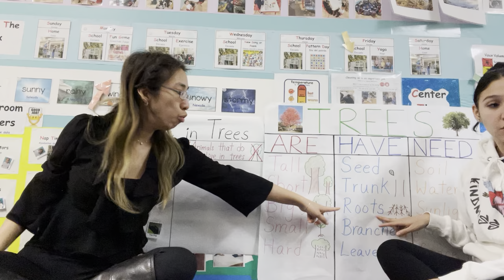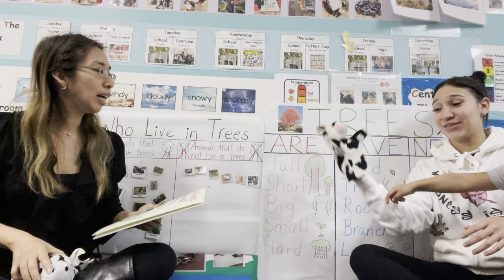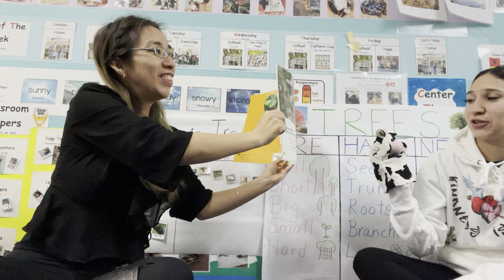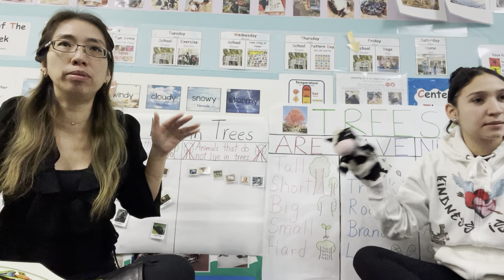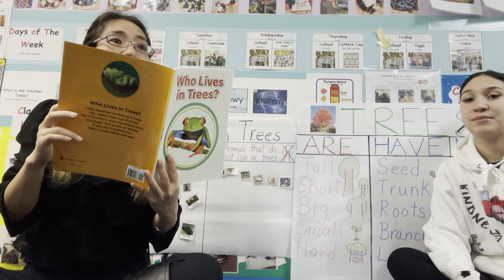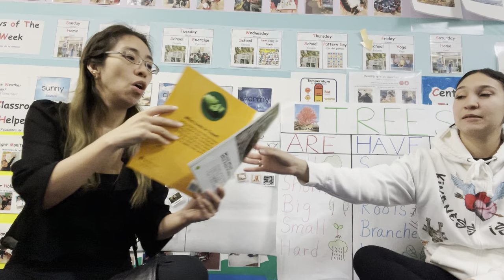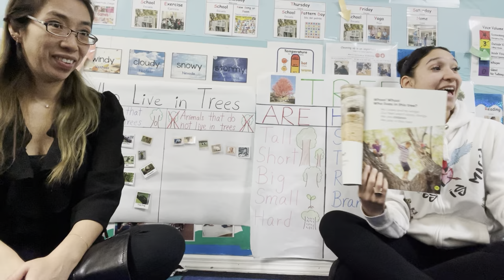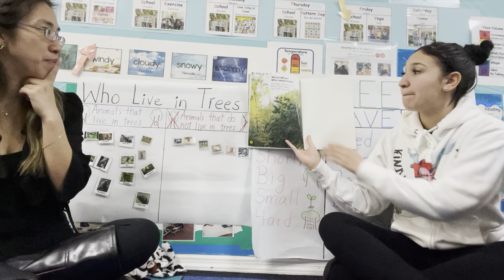Ms. Lily and Ms. Katelyn - 12/22 Read-aloud